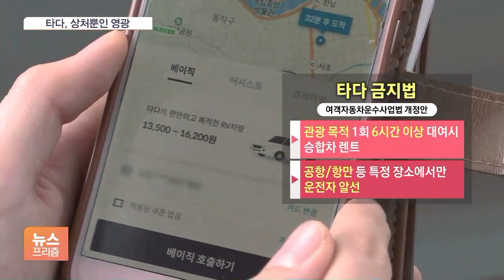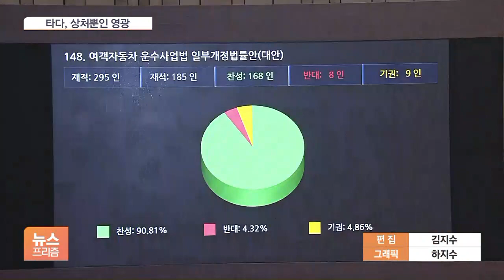타다, '상처뿐인 영광'…소비자 편익은 후퇴했다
[앵커]

보신대로 불법 논란을 털어냈지만 상처뿐인 영광일 뿐입니다.

논란 이후 '타다 금지법'이 생기면서 서비스를 재개할 수 없는 상황이기 때문입니다.

타다 금지법이 심야 택시난과 택시비 인상을 야기했다는 비판 여론도 다시금 고개를 들고 있습니다.

계속해서 김완진 기자입니다.

[기자]

타다는 불법 논란에 휩싸이는 동안 발목에 족쇄까지 찼습니다.